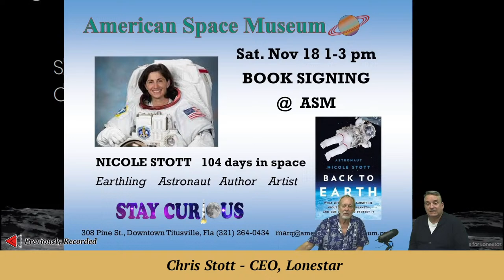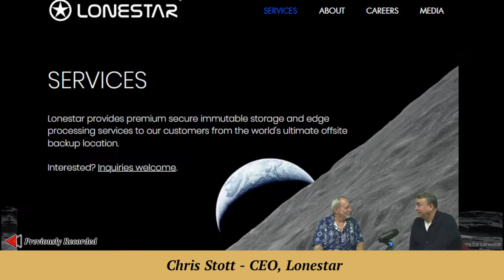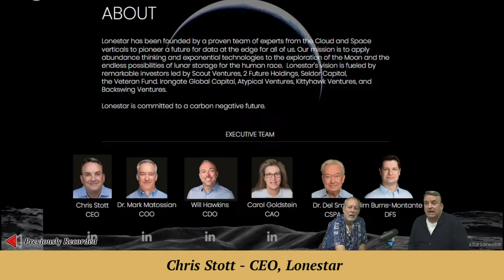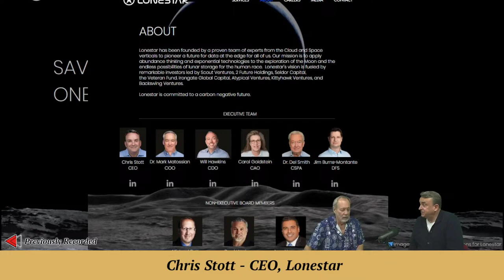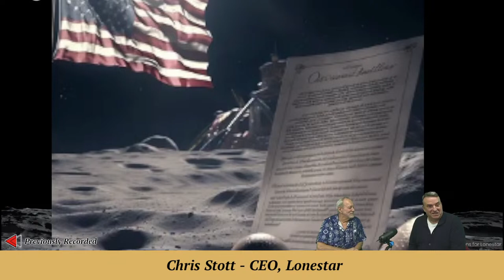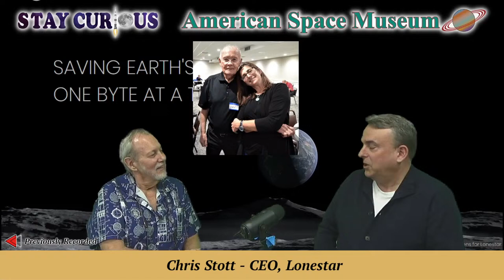Chris Stott, CEO of Lonestar, wants YOUR data on the Moon to protect it! An earth history "backup".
Chris Stott, CEO of Lonestar, wants to put YOUR data on the Moon for safekeeping! If a catastrophe befalls earth's data, including our history, this might be the only copy.  This outstanding entrepreneur of space is also the husband of "Earthling" and Astronaut Nicolle Stott.

Part of our museum's "Space Worker Oral Histories" and "Stay Curious" series.
Recorded Nov 18th, 2023. Aired Dec 1st, 2023.

EXECUTIVE PRODUCER: Karan Conklin
HOST & PRODUCER: Mark Marquette
CO-PRODUCER and CAMERA: Marty Winkel